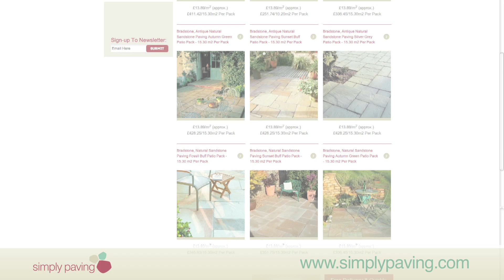Welcome to Simply Paving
A brief introduction to Simply Paving.